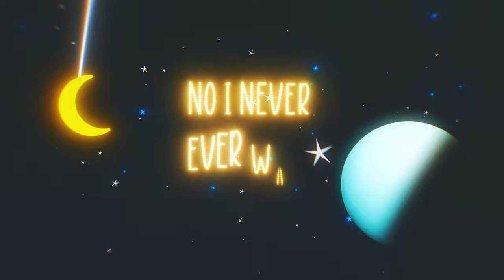The Last Time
Anime: Grimgar, Kanata No Astra